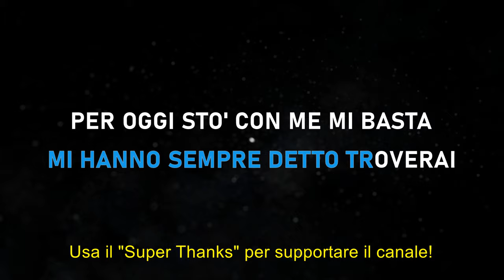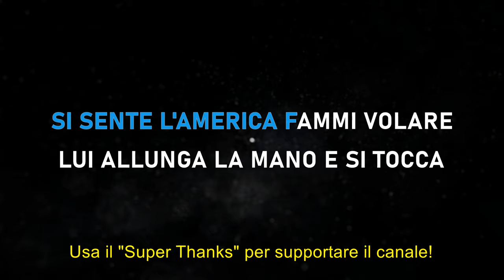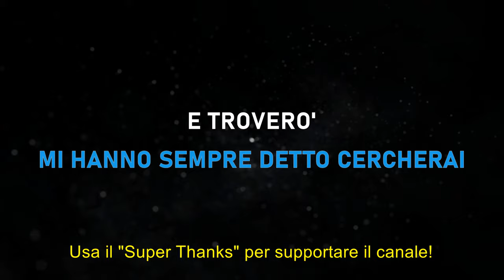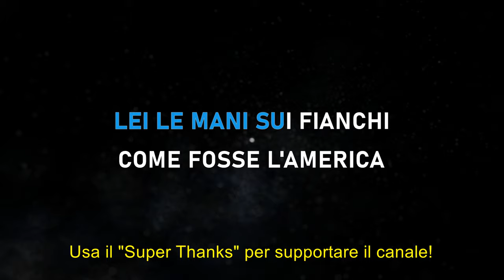Gianna Nannini - America - Karaoke Strumentale 🎤